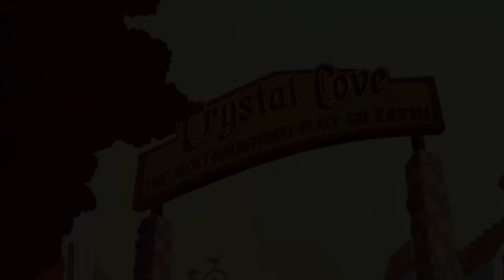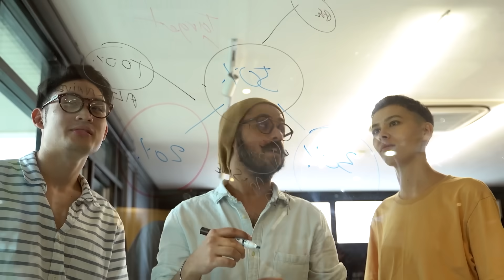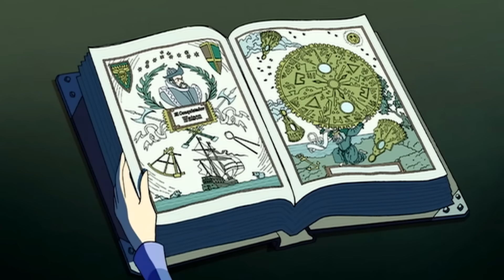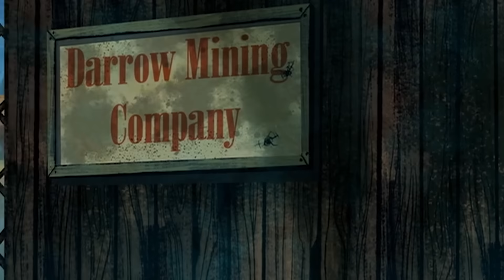Le plus GRAND MYSTÈRE de Scooby Doo jamais Résolu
Scooby Doo: Mystères Associés c'est intriguant, sombre mais surtout GENIAL!

Produit par ArchiProd

╠ MOTS CLES ╣